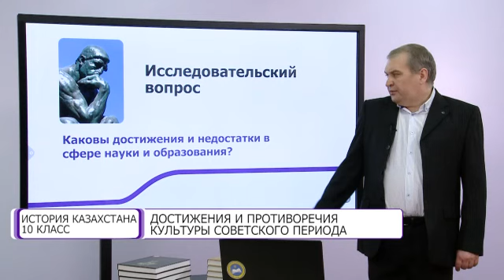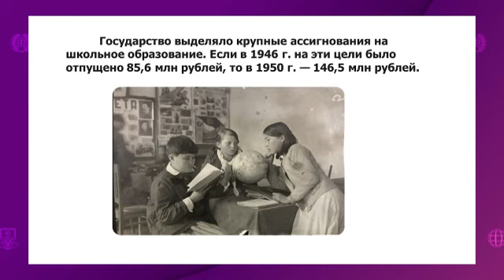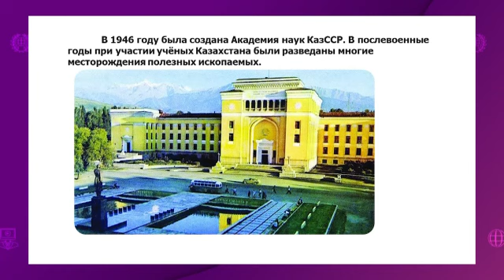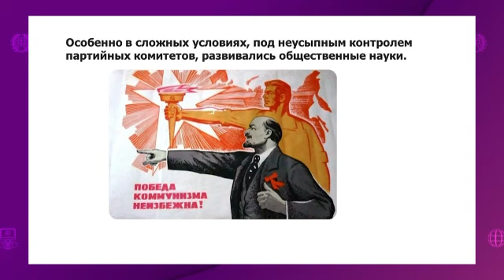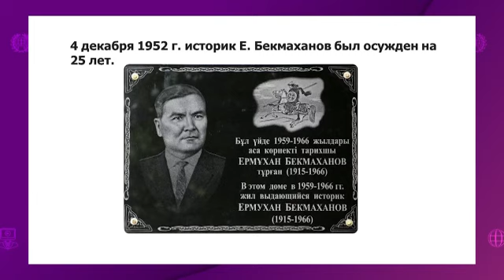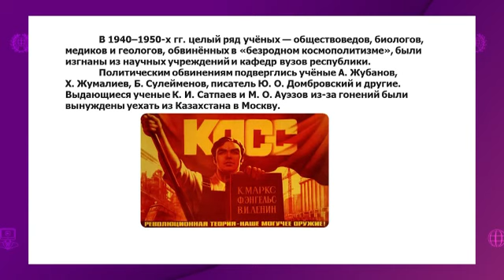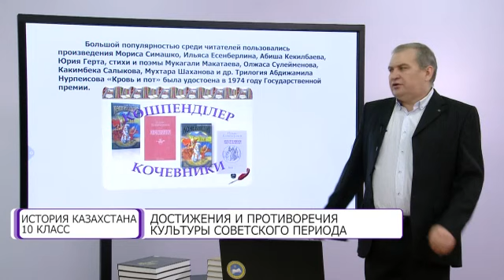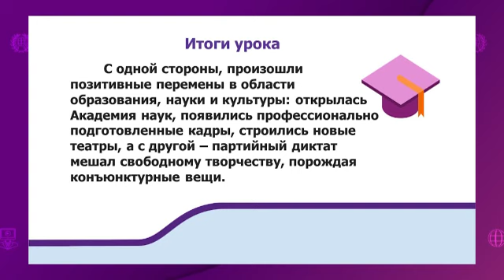История Казахстана. 10 класс. Достижения и противоречия культуры советского периода /13.05.2021/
Тема урока: Достижения и противоречия культуры советского периода